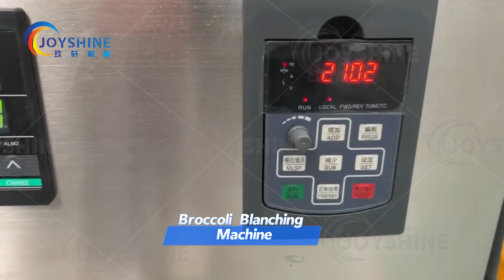Simplify Your Broccoli Blanching Process with this Machine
In this video, we will take you behind the scenes of a broccoli processing facility and show you firsthand how this ingenious machine operates. You will witness the precision and efficiency of the blanching process, and learn about the various features and benefits of the machine.

Whether you are a farmer looking to optimize broccoli production, a food processor seeking to improve your processing capabilities, or simply a curious individual interested in food technology, this video is for you.

So, if you're ready to uncover the secrets behind the Broccoli Blanching Machine's success and discover how it is transforming the way we enjoy this nutritious vegetable, hit that play button and let's get started!